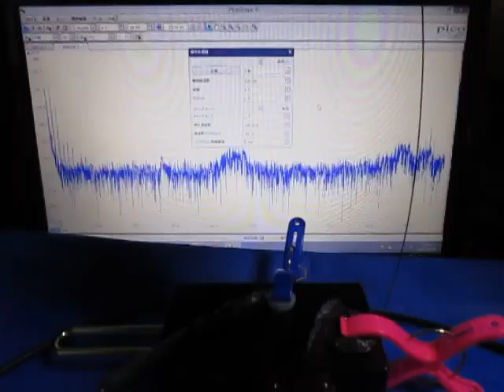超音波実験（テルミンと超音波プローブ） ultrasonic-labo